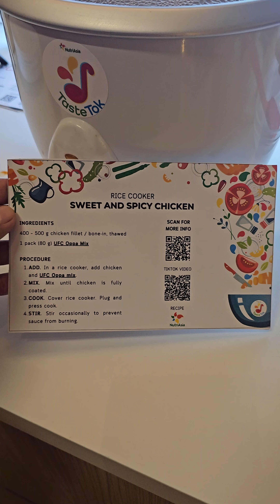Discovering TasteTok!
Everyday problem ng mga mommies: Mag-isip ng lulutuin.

Good thing I discovered TasteTok! TasteTok is an online platform for beginner cooks with a variety of easy-to-follow, budget-friendly recipes na hindi na kailangan ng fancy kitchen gadgets. Perfect for on-the-go Millenials, Gen Z's, and busy mommies. There are times naman kasi na we don't have time or pagod na tayo kapag galing sa trabaho and all we want to do is eat pag-uwi natin. Kesa naman mag-order ng paulit-ulit na fastfood, let's try these new recipes with different flavors from TasteTok .At dahil nga sobrang dali lutuin at masarap, cooking becomes a much more fulfilling and rewarding experience.

Kaya naman, mga mare ko, follow TasteTok and try their recipes to kick-off your cooking journey